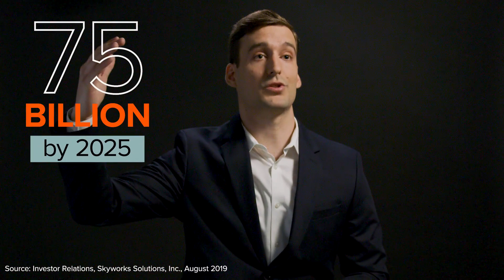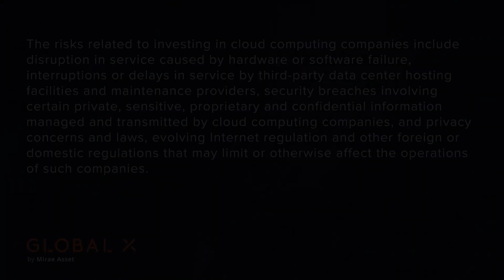The Rise of 5G, Clouding Computing and Robotics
Research Analyst, Pedro Palandrani, discusses the rise of 5G, cloud computing, and robotics -- and what they might mean for the future economy.